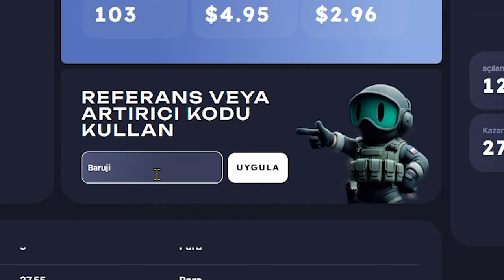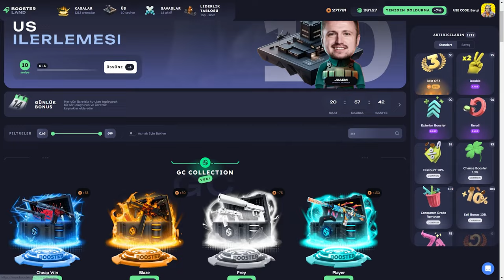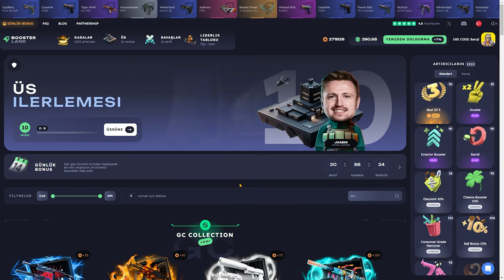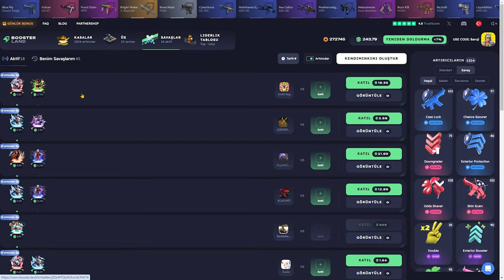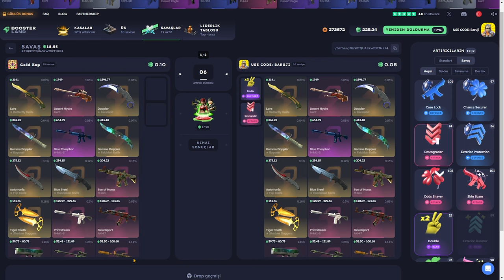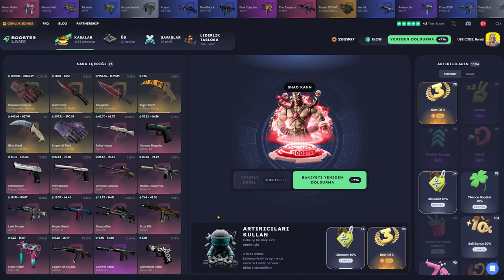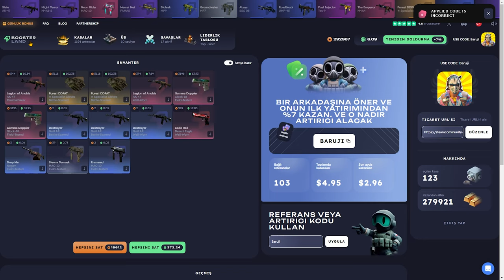SINIRSIZ KATLAMA TAKTİĞİ | BOOSTER.LAND Promo Code: Baruji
LARA GEL ARTIK! | BOOSTER.LAND Promo Code: Baruji

Boosterland,
Boosterland промокод,
Boosterland форс дроп,
Boosterland карточки,
Boosterland 2024,
Boosterland открытие кейсов,
Boosterland апгрейд,
Boosterland 2022,
Boosterland проверка,
Boosterland buster,
buster Boosterland,
coffee Boosterland ,
Boosterland free case,
Boosterland dreamt,
Boosterland db,